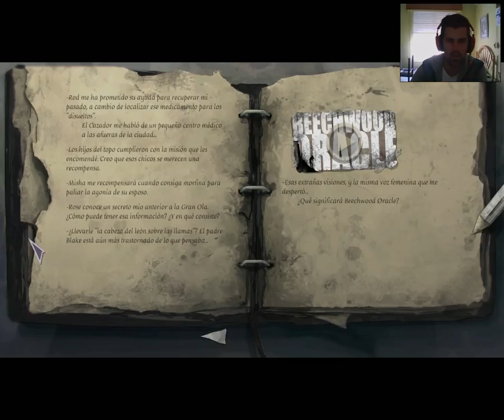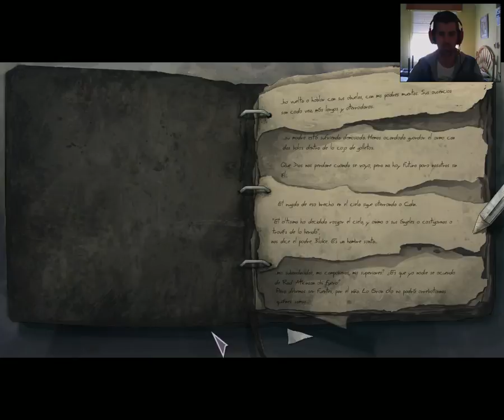Dead Synchronicity // Walkthrough Parte 5